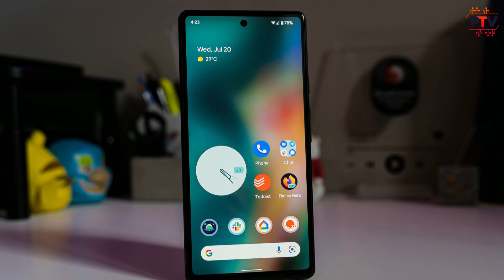NOTHING PHONE(1) & GOOGLE PIXEL 6A - Killer Deals 🔥🔥 | FLIPKART BIG BILLION DAYS SALE 2022 🔥🔥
Realme C20
Realme X7 5G
Realme Naro 30 Pro
Realme 8
Realme X7 Max
Realme X7 Pro
Realme 7 Pro
Realme C11 2021
Realme Narzo 30 5G
Realme 8 5G
Realme Narzo 30 4G
Realme X3 Superzoom
Realme X50 Pro
Realme C25
Realme C21
Realme 8 Pro
Moto G40 Fusion
Moto G60
Micromax IN Note1
Iqoo 3
Poco X3 Pro
Poco M3
Poco M3 Pro 5G
Poco X3
Vivo V21e

Infinix Hot10 Play
Vivo V21 5g
Apple Iphone 12
Apple Iphone sE
Samsung Galaxy F62
Infinix Hot 10S
Redmi 9 Power
Apple Iphone 12mini
Infinix Note10
Infinix Note10 Pro
Samsung Galaxy F41
Apple Iphone xR
Poco C3
Redmi Note9
Tecno Camon 16
Moto E7 Power
Apple Iphone 11
Samsung Galaxy F12
Moto G10 Power
Apple Iphone 11 Pro
Moto G30
Micromax IN 1
Micromax IN 1B
Gionee Max Pro
Infinix Smart 5

Hello Guys,

About this video:

Hello Guys,

Is video me humne baat ki hai Flipkart Big Savings Days Me milne wale best smartphones offers & Deals ki. I hope apko ye video pasand aayega.

Thanks